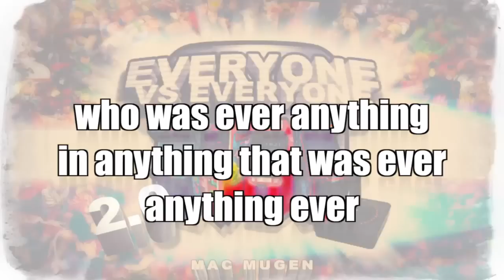MUGEN MAC EVE 2.0 coming soon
MAC MUGEN EVE 2.0 is in development.